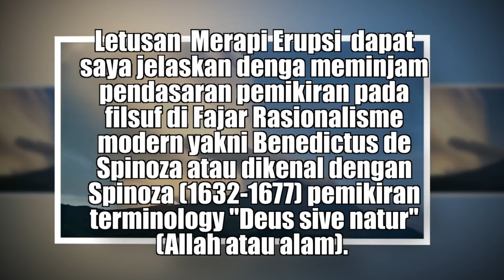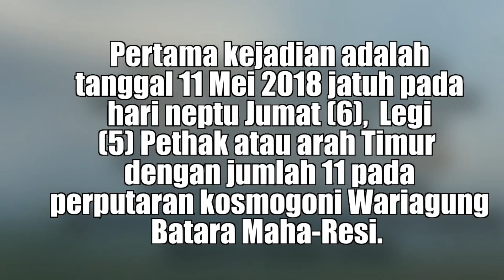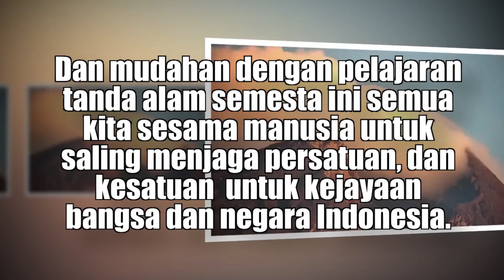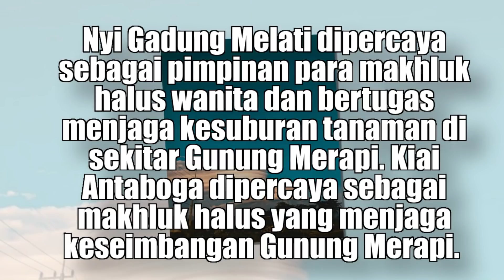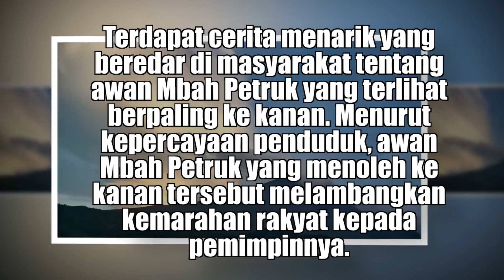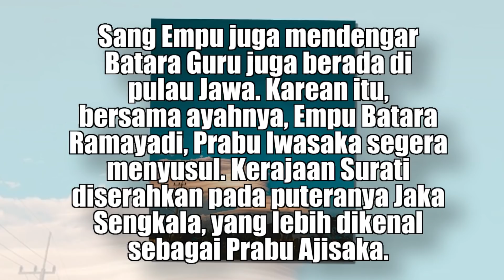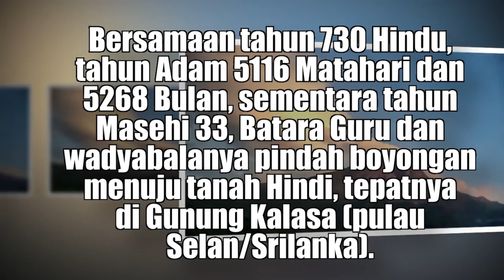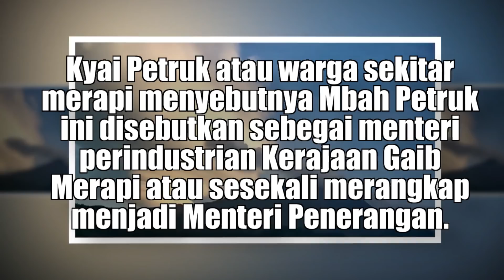MENGUAK SIMBOL DAN MISTERI MERAPI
Sebagai gunung sakral, Merapi yang sangat anggun bila disaksikan dari kejauhan tersebut pula dianggap oleh masyarakat Jawa menyimpan segudang misteri.

Tentu saja, kemisteriusan Gunung Merapi senantiasa berkaitan dengan hal-hal yang bersifat gaib. Sekalipun hampir setiap gunung di Jawa memiliki misteri, namun kemisteriusan Gunung Merapi memiliki perbedaaan. Hal ini telah diungkapkan oleh para pendaki Gunung Merapi serta orang-orang pintar. Menurut mereka, Gunung Merapi menyimpan tiga misteri yang telah terkuak yakni Ingkang Mbaureksa (penunggu gunung), Pasar Bubrah, dan awan Mbah Petruk.